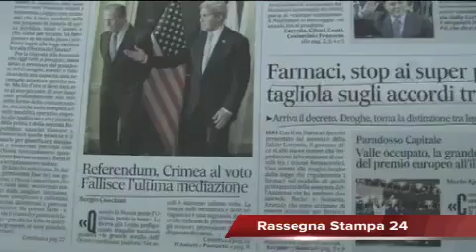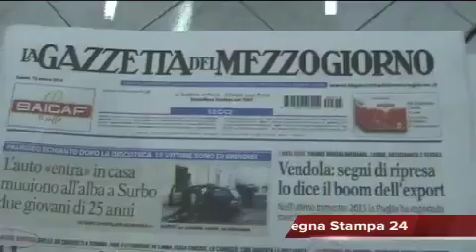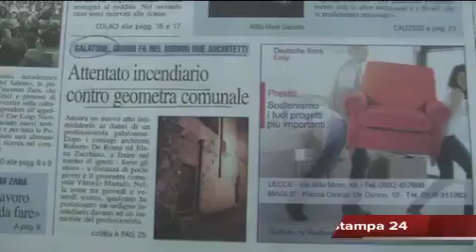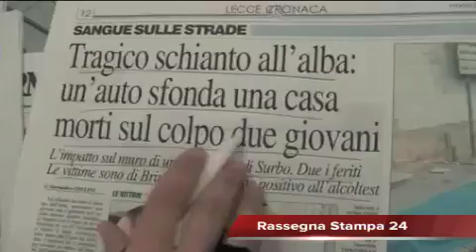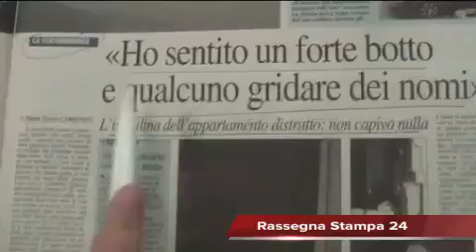Leccenews24 notizie dal Salento in tempo reale: Rassegna Stampa 15-03